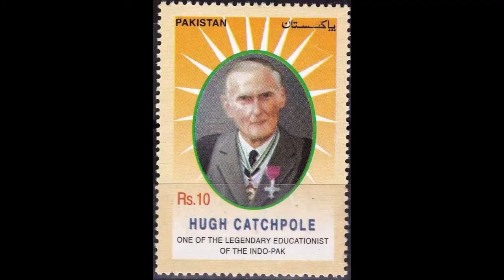Meet a personality Hugh Catchpole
Hugh Catchpole was a legendry educationist of the Indian Subcontinent.